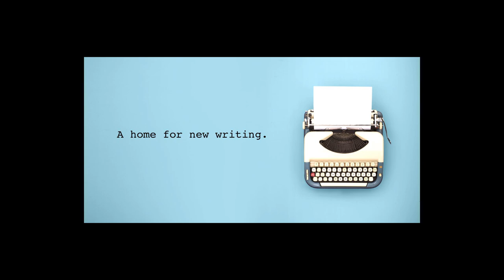The Write Hour Podcast - Episode 3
The Write Hour is an open-call YouTube show and podcast where new writing finds a home; we produce the finest short and feature-length plays submitted by writers from the UK and beyond!

Your hosts Kayla Marie Dreysee and Farokh Soltani introduce fun and intriguing new works, from novel takes on the greek myths to dystopian Sci-Fi futures written by new and emerging writers and performed by a professional cast

The third episode of The Write Hour, the new writing podcast, features:

Be Bold, Be Bold by Donna Latham, With Pippa Beckwith, Zara Tomkinson, Dale Savage, Ross Kernahan, Will Jarvis, and Matthew Penman.
You Had Me at Hello by Dave Payne, With Jessica O' Toole and Hannah Lawrence.
The Artist Electric by Judah Skoff, With Hannah Lawrence and Caitlin Innes-Edwards